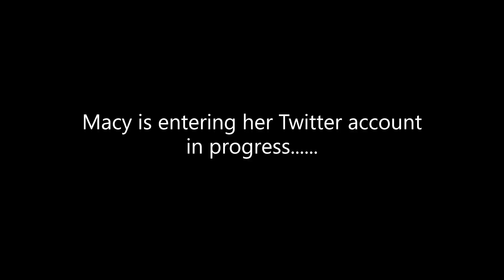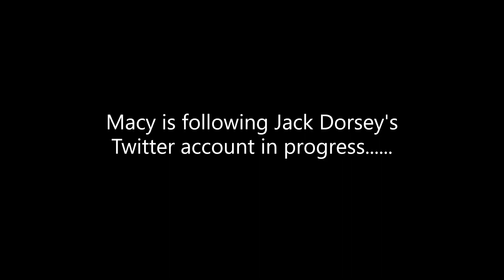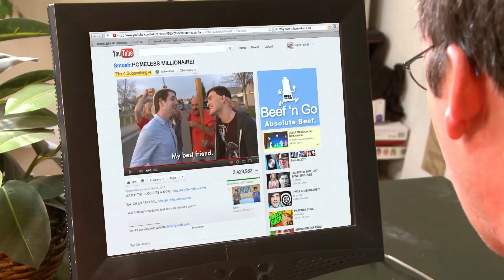4 Tips with Macy Andersson - How to become a Twitter star